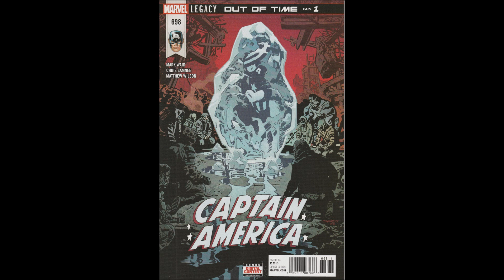Captain America -- Issue 698 (2018, Marvel)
Mark Waid has returned to Captain America. Issue 698 begins the "Out of Time" storyline, but is this one worth tracking down? Let's find out!